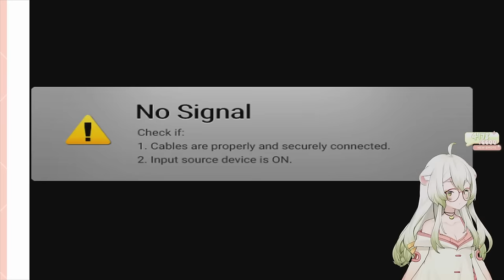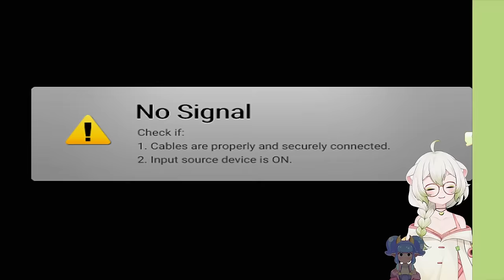Somehow the Automatons have returned... ~ Laimu, Chat & Hackerling play Helldivers 2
00:00 Just Chatting
01:08:25 Helldivers 2
04:26:40 Hacker Joins